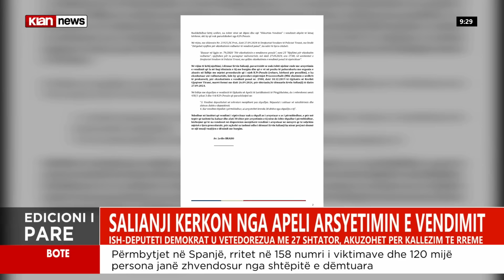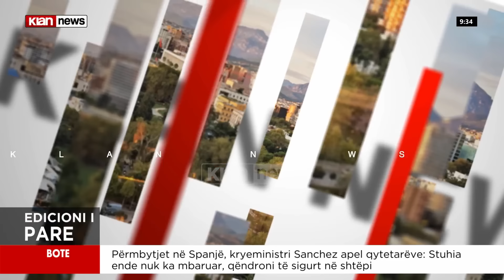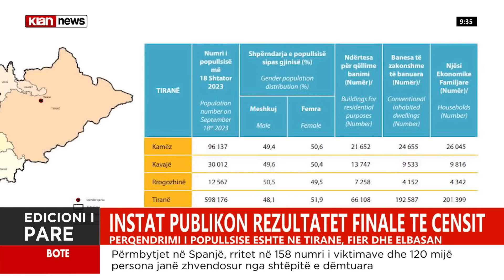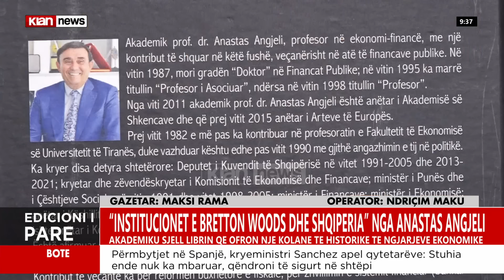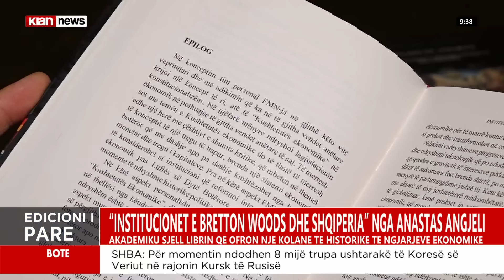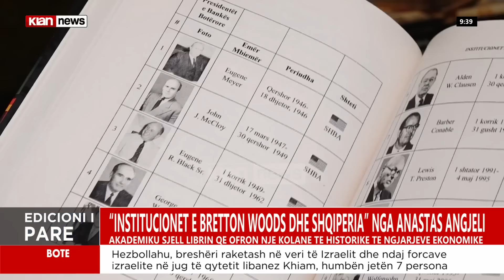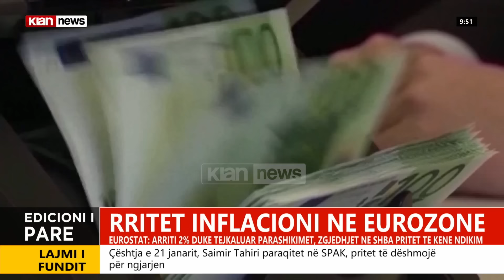Klan News – Edicioni i lajmeve, ora 09:00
Spiker: Iva Kalemi